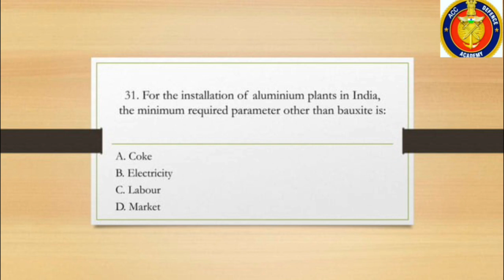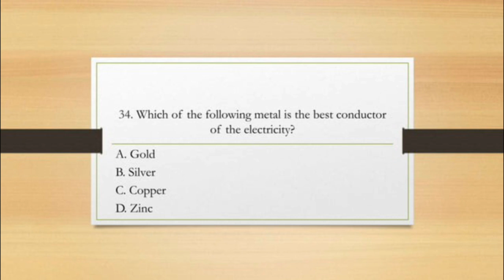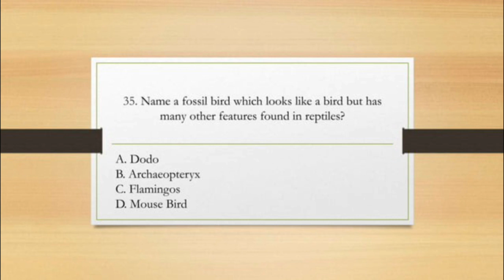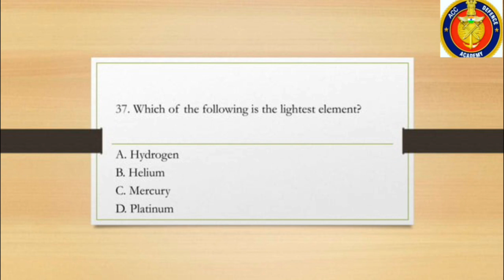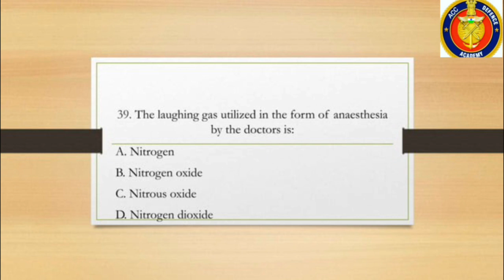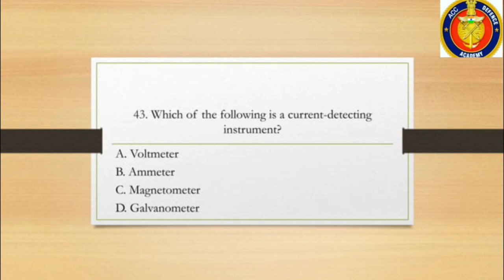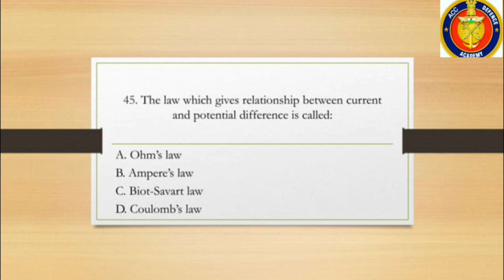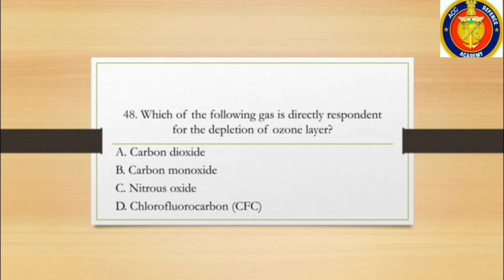GENERAL SCIENCE QUESTIONS FOR ACC 130 & 131 | PART -3 | ACC EXAM BIOLOGY CHEMISTRY PHYSICS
Ultimate ACC 130 Exam Prep: Biology, Chemistry, and Physics Important Questions"

Description:
Are you gearing up for your ACC 130 Exam and feeling overwhelmed with the vast subjects of Biology, Chemistry, and Physics? Look no further! Our comprehensive video has got you covered. 📚🔬💡

In this video, we've carefully curated and explained the most crucial questions from the realms of Biology, Chemistry, and Physics that are likely to appear in your ACC 130 Exam. Whether you're a high school student, college undergrad, or just a lifelong learner, this content will help you ace your exam with flying colors. 🌟

Topics covered include:
🔬 Essential Biology Concepts
🧪 Key Chemistry Principles
💡 Fundamentals of Physics

Our expert instructors break down complex concepts into simple, digestible explanations, ensuring you have a solid understanding of each topic. Whether you're struggling with cell biology, chemical reactions, or Newton's laws, we've got you covered. 🤓

But that's not all! We've also included some effective study tips and strategies to help you retain this vital information and perform your best on exam day. 📝🎯

🚀 Prepare yourself for success with this ultimate ACC 130 Exam prep video! Let's boost your confidence and nail that exam together. 💪📈

Are you ready to conquer your ACC 130 Exam? Hit play and let's get started on your path to academic success! 📖🎓💪